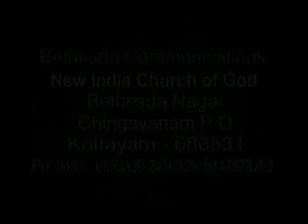Jyothi- Manassu Thurakkumpol (Episode-1)